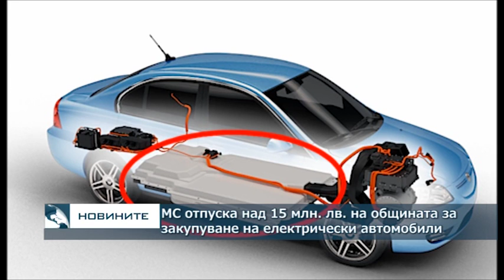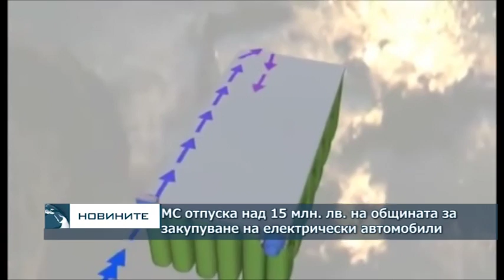МС отпуска над 15 млн. лв. на общините за закупуване на електрически автомобили